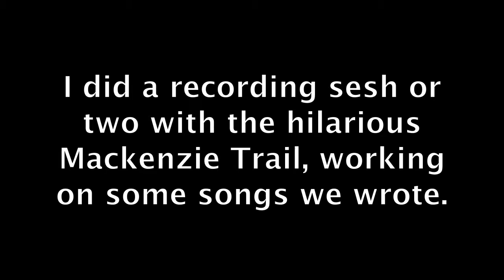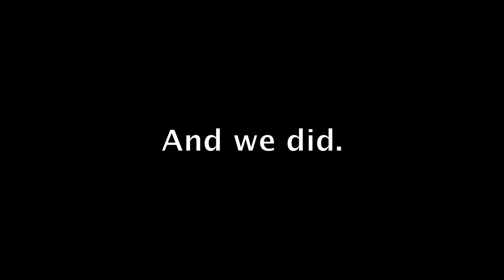Vlog - Spokanistan!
What do you do when you're back in Spokane for a week or two and are about to be kicked off your parents' health insurance? Why, see every medical professional in the greater Spokane area, of course!

Oh, and record some songs with your friend from high school!

And don't forget, like on Facebook, follow on Twitter!